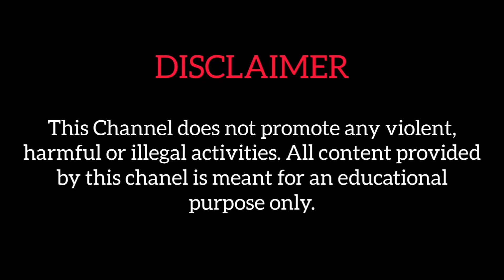অতি বৃষ্টি: শিলাবতী নদীর হাড়মাসড়া ও পাথরডাঙ্গা সেতু জলের তলায়